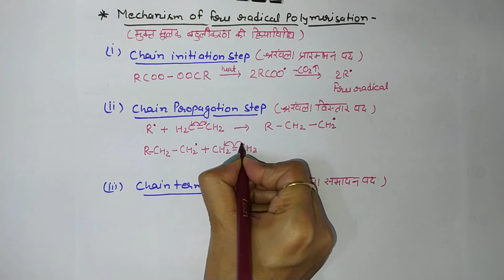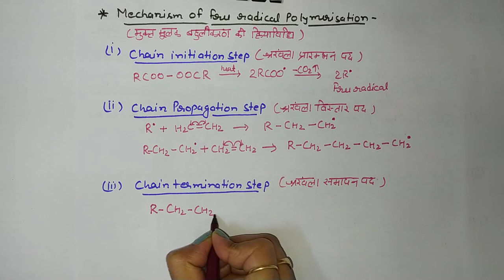Applied chemistry | Polymers | Mechanism of free radical polymerisation